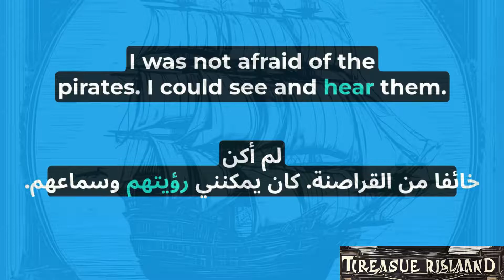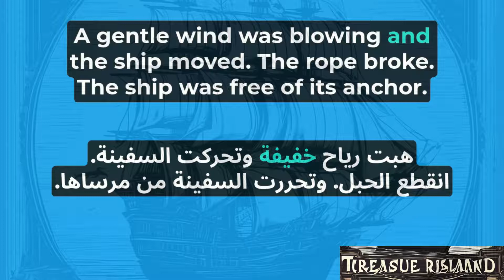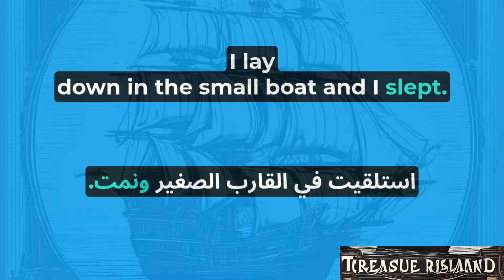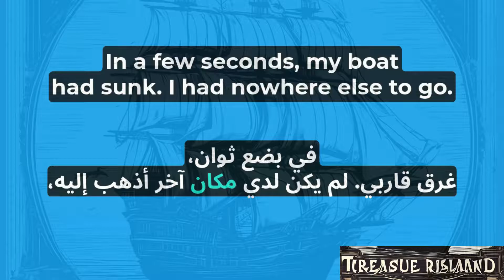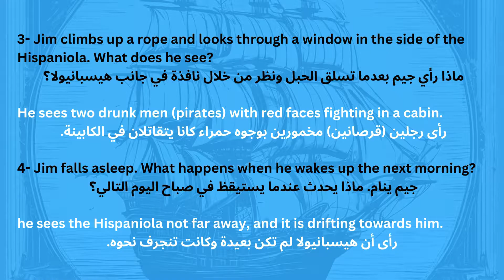#11 جزيرة الكنز Treasure Island | مع حل امتحانات الشهادة السودانية | حصص الشهادة السودانية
قناة بالعقل والمنطق تقدم شروحات لطلاب الشهادة السودانية، اللغة الإنجليزية لطلاب الشهادة السودانية. بالإضافة إلى مقررات الرياضيات والفيزياء والهندسية. بالإضافة إلى اوراق عمل وملخصات، حصص تركيز الشهادة السودانية، و حل امتحانات الشهادة السودانية السابقة.

في هذا الفيديو سوف نتناول الفصل العاشر من قصة كتاب جزيرة الكنز Treasure Island. مع حل امتحانات الشهادة السودانية الواردة في هذا الفصل.